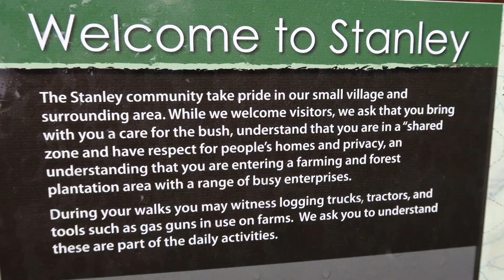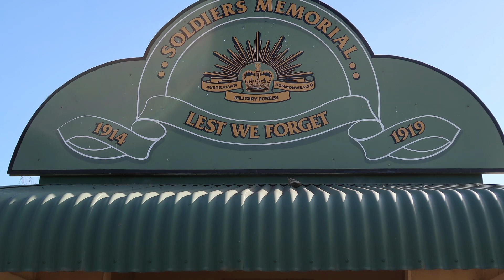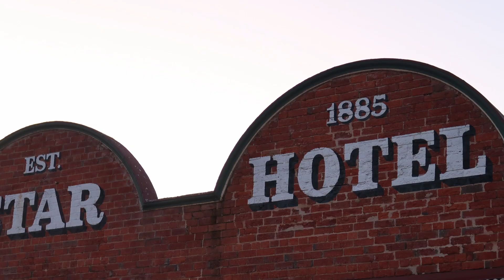Adventurebeatz I Albury Wodonga and Surrounds I Wildlife Moments I Victoria Australia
On the historic banks of the Historic Murray River, the twin cities of Albury and Wodonga offer a wonderful food scene, endless outdoor adventure and a thriving arts culture. Once a busy trade route for paddle steamers, the river now serves as a backdrop to the cities' parklands, walking trails, golf courses and cultural events. With the Snowy Mountains and Rutherglen wine region nearby, the area makes a great stopover on the Melbourne-Sydney drive at any time of the year.

Adventurebeatz

Other videos you may have missed